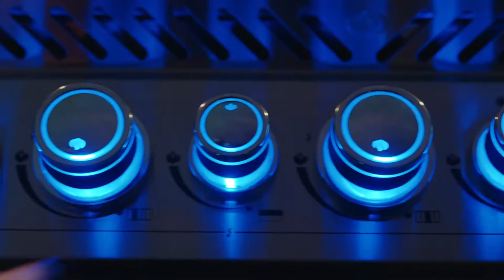גרילי NAPOLEON - כשלשכן שלך יש גריל נפוליאון, זה רק טבעי לקנא בו..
הדשא של השכן באמת ירוק יותר, בעיקר אם יש לו גריל נפוליאון...

מה הופך את הגרילים מבית NAPOLEON לכל כך נחשקים?

העיצוב המדהים, הטכנולוגיה המתקדמת והנוחות הבלתי מתפשרת הם אלו שהופכים את חווית הצלייה ליוצאת דופן

ואת הגרילים של נפוליאון לכאלו שאף אחד לא יכול לעמוד בפניהם...